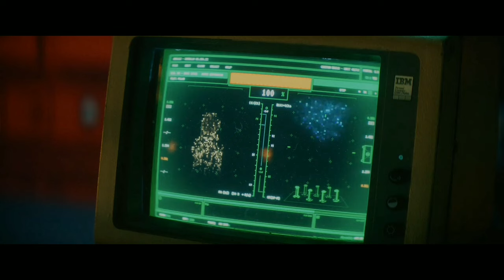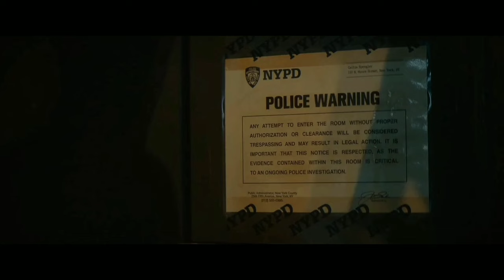Ghostbusters: Frozen Empire (2024) Movie Explained in Hindi | Ghostbusters Summariszed in Hindi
Storyline:

The Spengler family returns to where it all started - the iconic New York City firehouse to team up with the original Ghostbusters, who've developed a top-secret research lab to take busting ghosts to the next level. But when the discovery of an ancient artifact unleashes an evil force, Ghostbusters new and old must join forces to protect their home and save the world from a second Ice Age.

We create videos to encourage people to watch these hidden gems of entertainment. The purpose of this video is to describe the film from our own perspective. we incorporated a majority of video excerpts from the movie or show in my video for a better explanation.